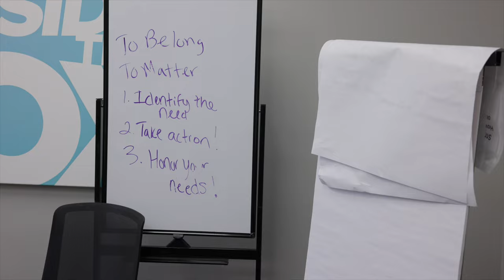UK alum, extension professor provides a Voice of Hope inside and outside of the classroom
Alex Elswick, an assistant professor at the University of Kentucky, overcame addiction despite a privileged upbringing, becoming a beacon of hope for others in recovery. After facing personal struggles with substance abuse, Elswick channeled his experiences into advocacy, co-founding Lexington's Voices of Hope. Through his work and dedication, Elswick aims to address the gaps in resources for those battling addiction, offering support and guidance through various pathways to recovery. Voices of Hope, initially focused on providing access to naloxone, has evolved into a comprehensive recovery community organization, offering vital services such as deaf and hard-of-hearing support and mobile recovery units. Elswick's journey exemplifies resilience and transformation, fueled by his commitment to serving his community and advocating for recovery.